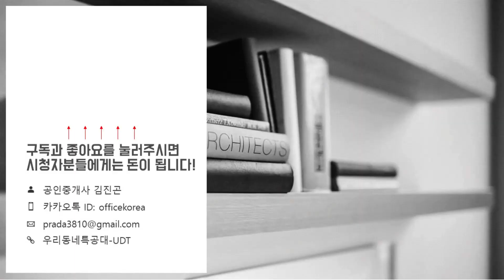전매OK! 달서 롯데캐슬 센트럴스카이 오피스텔 84㎡OT타입 모델하우스(견본주택)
위   치: 대구광역시 달서구 본동 743번지
규   모: 지하5층~지상48층 3개동 총 529세대
             (아파트 481세대 / 오피스텔 48실)
입주일: 2025년 12월
타   입: 84A. 84B. 84C. 84D. 84OT
교   통: 대구1호선 서부정류장역 / 대구2호선 죽전역
학   군: 감천초. 효성중. 대건고. 대구공고. 효성여자고
*달서 롯데캐슬 센트럴스카이 아파트 분양일정*
특별공급: 2022년 1월 04일(화)
일반1순위(해당지역): 2022년 1월 05일(수)
일반1순위(기타지역): 2022년 1월 06일(목)
일반2순위: 2022년 1월 07일(금)
당첨자 발표일: 2022년 1월 13일(목)
당첨자 계약체결일: 2022년 1월 24일(월)~26일(수)

*달서 롯데캐슬 센트럴 스타이 오피스텔 분양일정*
오피스텔 청약신청일: 2021년 1월 27일(월)
오피스텔 당첨자 발표일: 2021년 1월 30일(목)
오피스텔 당첨자 계약일: 2021년 1월 31일(금)
*달서 롯데캐슬 센트럴스카이 아파트 분양가*
84A타입
5층이하: 53,700 만원
4층~10층: 58,700 만원
11층~20층: 60,500 만원
21층~40층: 61,100 만원
41층이상: 65,100 만원

84B타입
5층이하: 53,700 만원
4층~10층: 58,700 만원
11층~20층: 60,500 만원
21층~40층: 61,100 만원
41층이상: 65,100 만원

84C타입
5층이하: 52,000 만원
4층~10층: 56,800 만원
11층~20층: 558,600 만원
21층~40층: 59,200 만원
41층이상: 63,000 만원

84D타입
5층이하: 53,600 만원
4층~10층: 58,600 만원
11층~20층: 60,400 만원
21층~40층: 61,000 만원
41층이상: 65,000 만원

*달서 롯데캐슬 센트럴스카이 오피스텔 분양가*
84OT타입
3층: 36,400 만원
4층: 37,200 만원
5층~10층: 37,500 만원
11층~20층: 37,900 만원
21층~26층: 38,700 만원